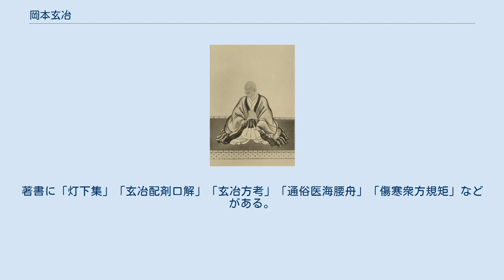岡本玄冶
岡本 玄冶（おかもと げんや）は、江戸時代前期の医者。
名は宗什、のち諸品と改める。
 幼いころより医書を学んだが、慶長7年（1602年）から曲直瀬玄朔の門下となり、慶長15年（1610年）には学頭となって後身への教授を行うようになった。
後に玄朔から著書と共に奥義を唯一伝授され、啓迪庵の号を許された。
また晩年の徳川家康に謁見している。
元和4年（1618年）、法眼に叙任。
 元和9年（1623年）、徳川秀忠・家光が上洛した際にこれに仕え、家光に従って江戸に下向した。
寛永2年（1625年）、家光の日光社参に従った際、家光が喉を病んだ事があったが、薬を処方して平癒させている。
寛永4年（1627年）からは隔年で江戸に出仕し、寛永5年（1628年）、秀忠の推薦で法印に叙され、また院号を許されて啓迪院と称した。
寛永10年（1633年）、秀忠が病に侵された際、他の侍医が匙を投げる中でこれを平癒させた。
寛永13年（1636年）、徳川和子に病があった際に上洛した。
この時、京都で朝鮮通信使の三使と交流があり、以後も文通を行っている。
また京都所司代板倉重宗とも親しかった。
寛永14年（1637年）、家光の病を平癒させたため、翌年に山城国葛野郡・武蔵国都筑郡に1000石を与えられた。
 以後も江戸と京都を往復し、洛中では天皇の診療をする事もあった。
また江戸では日本橋北に屋敷を持ち、後の玄冶店の語源となった。
家督は子の玄琳が継承。
著書に「灯下集」「玄冶配剤口解」「玄冶方考」「通俗医海腰舟」「傷寒衆方規矩」などがある。